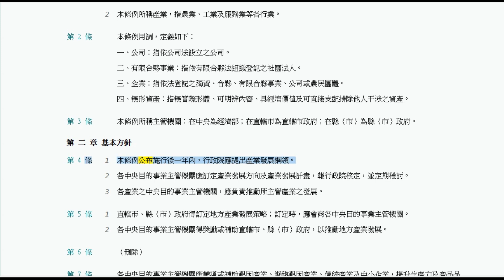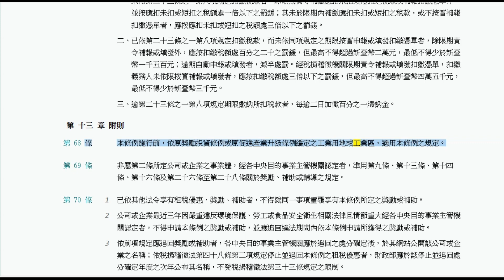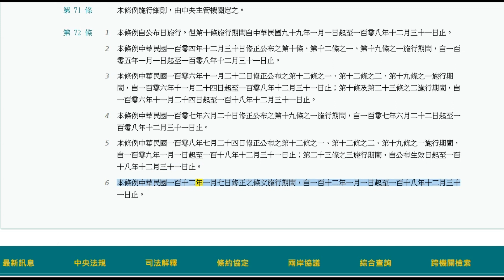產業創新條例(112.06.28)★文字轉語音★條文背誦★加強記憶【唸唸不忘 條文篇】(經濟類－投資目)